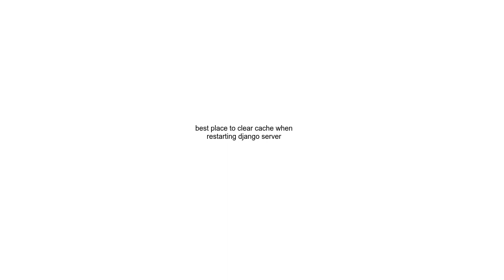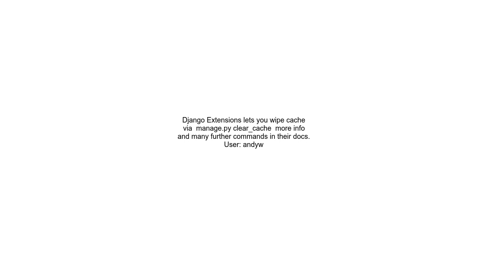best place to clear cache when restarting django server